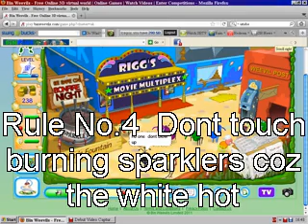binweevil firework safety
hello im iceguy309 and im part of binweevils group